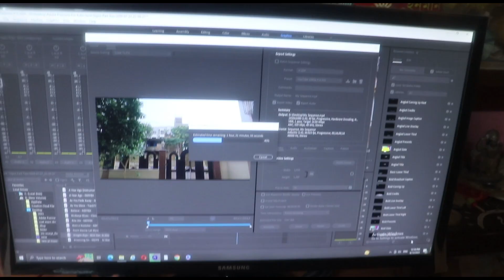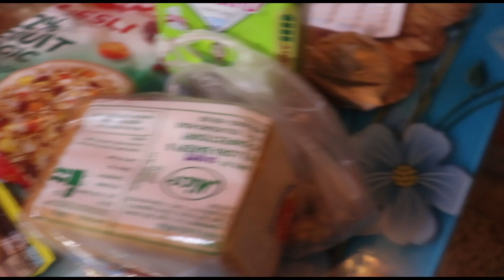I believe in myself no matter what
poribardotcom banglavlog familyvlog lifestylevlog kolkatavlog exam handmadejewellery kolkata westbengal youtubepartner @poribardotcom When all the dust is settled and all the crowds are gone, the things that matter are faith, family, and friends. I hope you people enjoy our bonding and lifestyle. Thank you for being a part of it. A huge warm hug from us to y'all.

Insta - lopamudra.paladhy_                                 Insta - samadrita.paladhy_